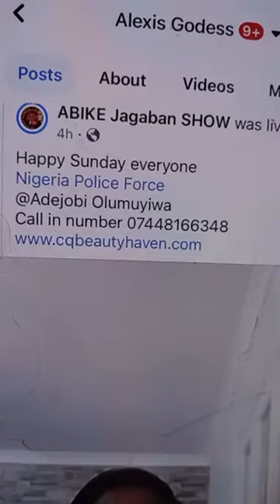Attention Oh... hmm Abike Tolulope! AUTO BOLA LIVE AUTO SUCCESS OLA LIVE